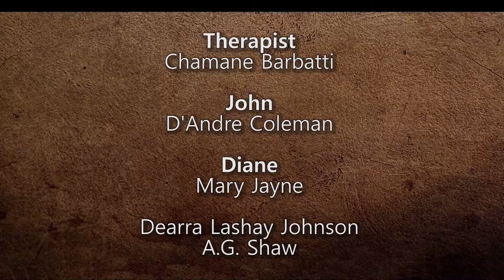"Roller Coaster of Love Therapy" Comedy skit written by Down To Earth Productions.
"Roller Coaster of Love Therapy" Comedy skit written by Down To Earth Productions and produced by STL LIVE.